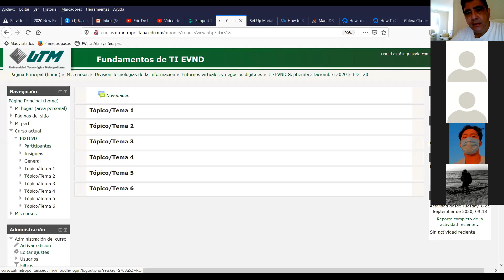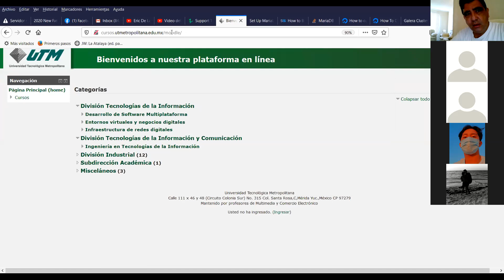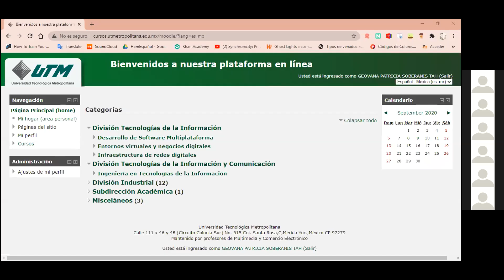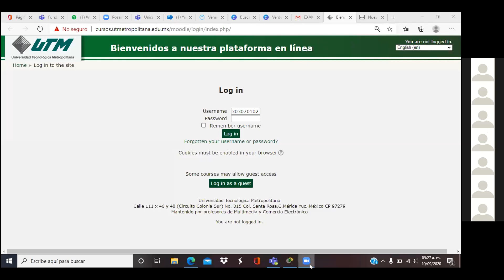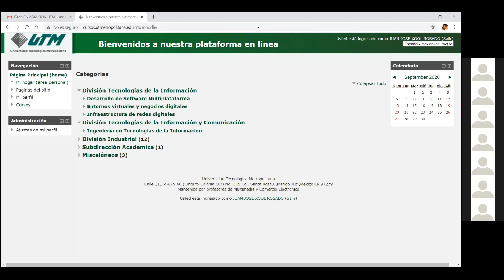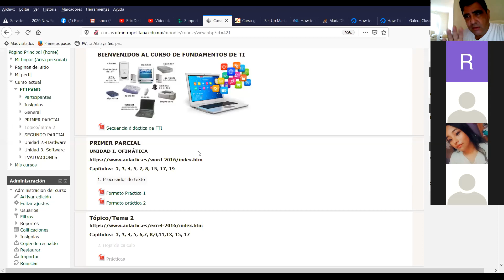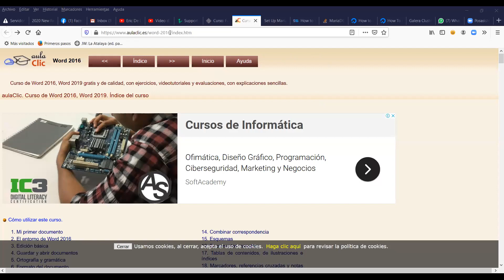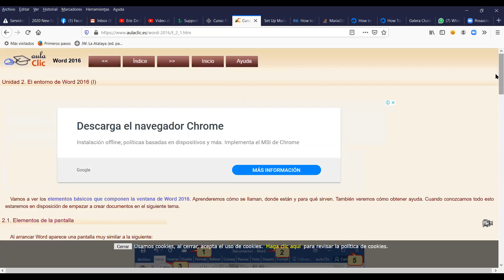Clase de 09 02 AM del 10 09 2020 de Fundamentos de TI de 1F EVND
Clase de las 09:02 AM del 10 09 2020 de la materia de Fundamentos de TI del grupo 1F de la carrera de Entornos Virtuales Negocios Digitales de la Universidad Tecnológica Metropolitana.